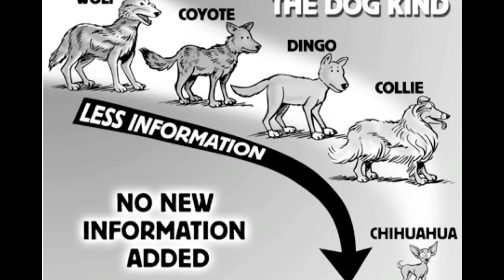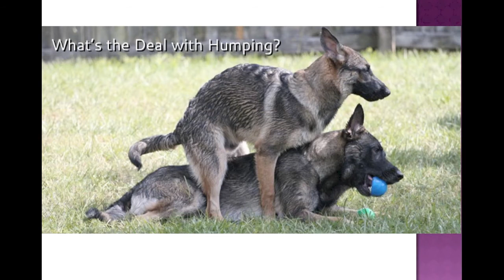Inappropriate Dog Humping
Applied Animal Behavior